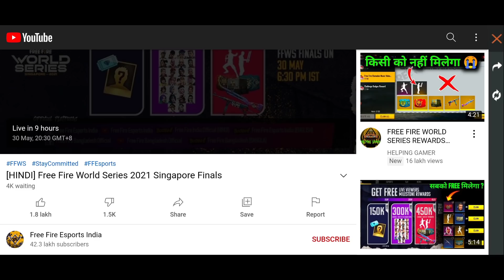LIVE WATCHING REWARD FREE FIRE | FREE FIRE NEW EVENT | FFWS REDEEM CODE FREE FIRE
1. Garena Free Fire Indonesia
 2. Garena Free Fire Brazil
3. Garena Free Fire Brasil
4. Garena Free Fire India
5. Garena Free Fire Indonesia
6. Garena Free Fire Singapore

😁 Related Tags 😁
1. free fire new event
 2. free fire new event today
 3. new event free fire
4. ff new event
5. ff new event today
6. free fire new update
7. today free fire new event
 8. free fire new events
 9. free fire today new event
10. new event ff
11. new event free fire today
 12. new event in free fire
13.ffws calendar
14. ffws free rewards